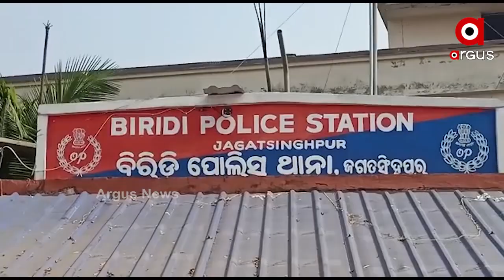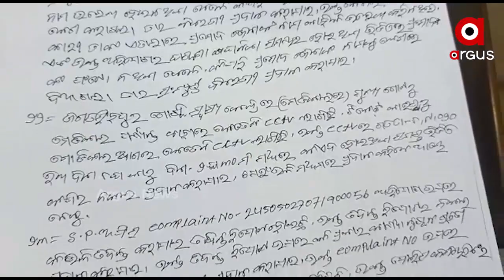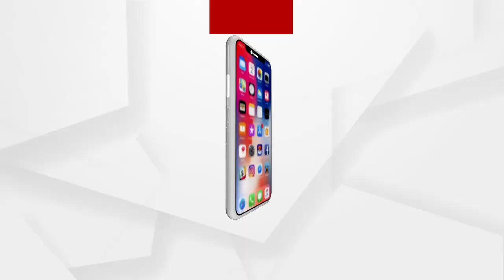ଅସହ୍ୟ ହେଉଛି ଖାକି ବର୍ଦ୍ଦିର ଦାଦାଗିରି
ଝିଅକୁ ଫୋନରେ କେହି ଦୁର୍ବ୍ୟବହାର ନେଇ ଥାନାକୁ ଯାଇଥିଲେ ଯାଜପୁର ଜିଲ୍ଲା ମାଣିତ୍ରୀ ଗାଁର ଚାଷୀ ପ୍ରମୋଦ ଜେନା। ହେଲେ ପୋଲିସ ଅଭିଯୁକ୍ତକୁ ଗିରଫ କରିବ କଣ ଓଲଟା ବିଭିନ୍ନ ମାମଲାରେ ଚାଷୀଙ୍କୁ ଫସାଇ ଜୁଲମ କରୁଥିବା ହୋଇଛି ଅଭିଯୋଗ...